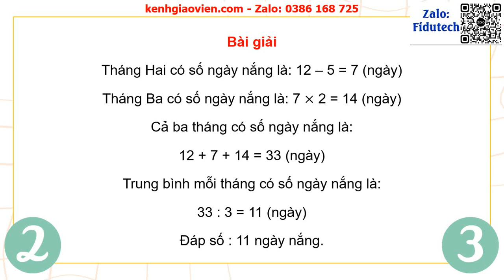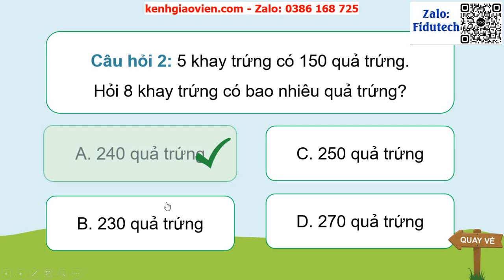Giáo án PowerPoint Bài 3: Ôn tập về các phép tính với số tự nhiên | GA điện tử Toán 5 cánh diều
Phía trên là giáo án powerpoint hay còn gọi là giáo án điện tử, giáo án trình chiếu Bài 3: Ôn tập về các phép tính với số tự nhiên | GA điện tử Toán 5 cánh diều. Giáo án được làm với phong cách: hiện đại, đẹp mắt để tạo sự hứng thú cho học sinh.